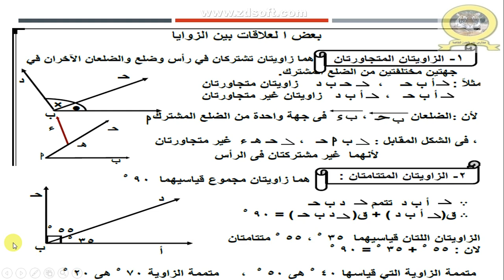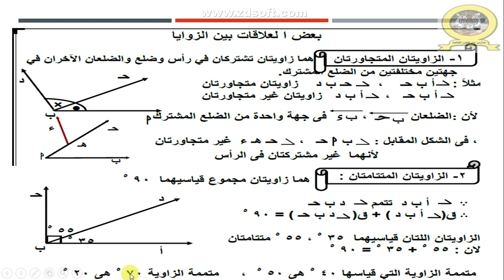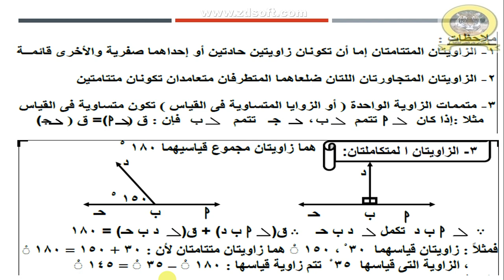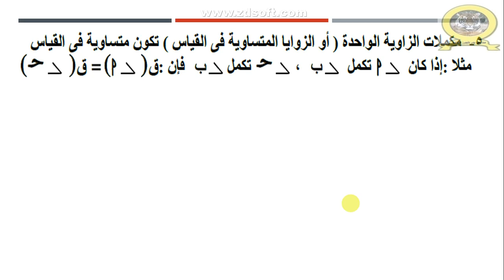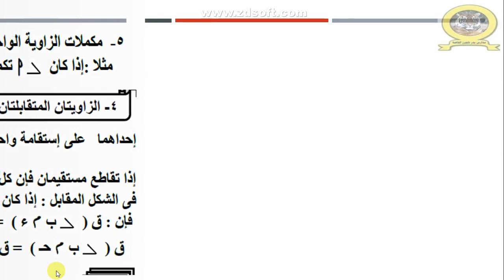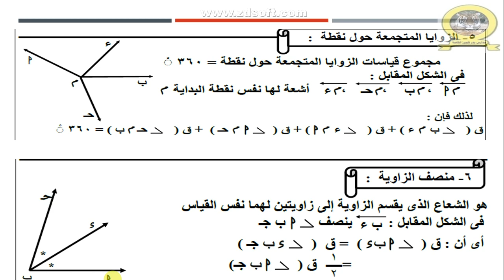بعض العلاقات بين الزوايا